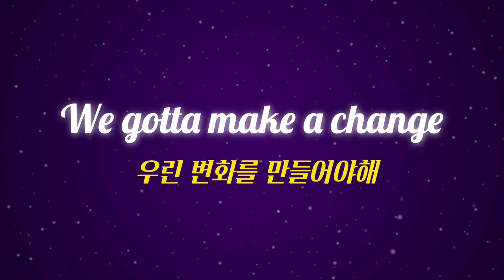월간시 8. 바다와 고둥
자작시 詩 8 바다와 고둥 | 인프피라디오씨 71회

시 내용의 머저리가 바로 저입니다. 음악과 함께 즐감하세요.